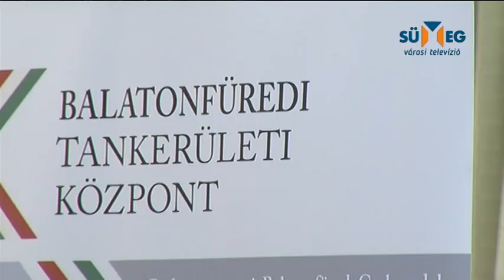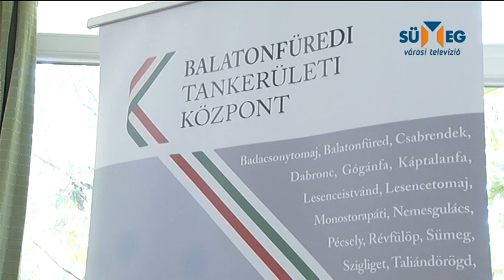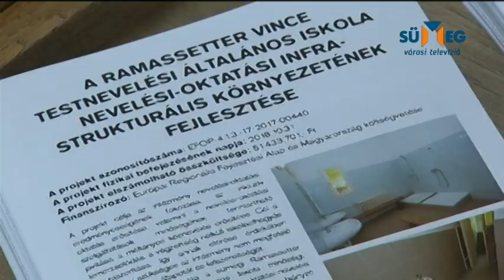Befejeződött az általános iskola pályázatból történő felújítása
Az elmúlt év őszén a Balatonfüredi Tankerületi Központ támogatást nyert a Ramassetter Vince Testnevelési Általános Iskola felújítására, több mint 51 millió Ft értékben. A projekt átfogó célja az iskola szakmai munkájához még hiányzó infrastrukturális feltételek biztosítása volt, melyek meg is valósultak a nyár folyamán. A felújítás érintette a tornatermet, az öltözőhelyiségeket, nyílászáró cseréket, tetőfelújítást.